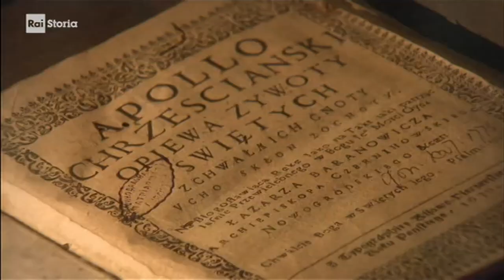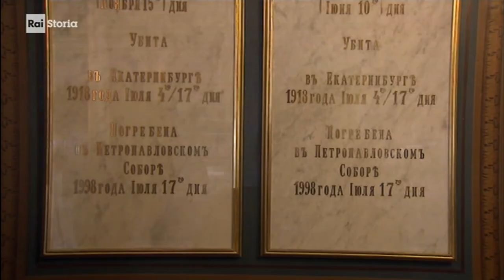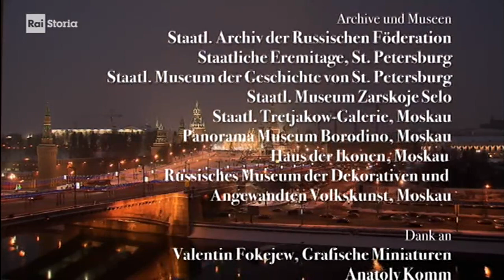I Romanov, La gloria e il declino degli Zar - RAI Storia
Documentario RAI della serie "RAI Storia"